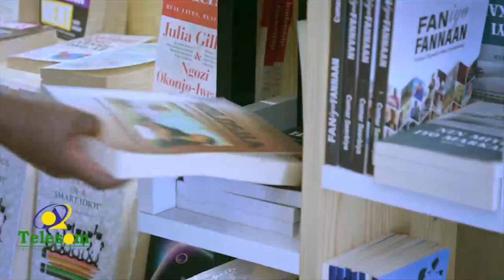Wasiirka Wasaarada Maaliyada JSL oo Golaha Wakiilada ka horjeediyay Odoroska Miisaaniyada qaranka...